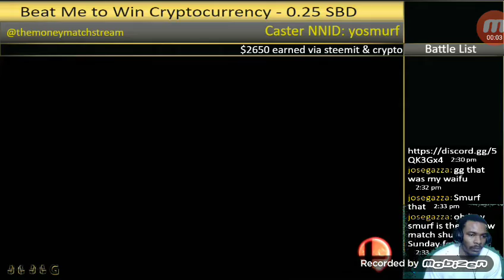Smurf and Jose16Gazza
Twitch name
JoseGazza
The moneymatch gaming